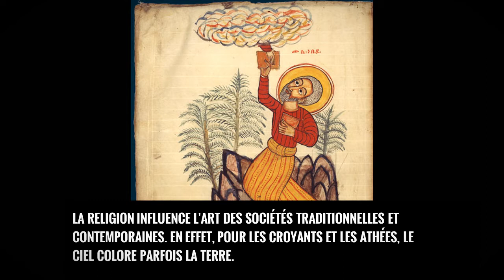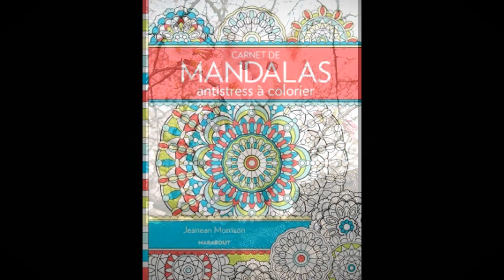Art et religion